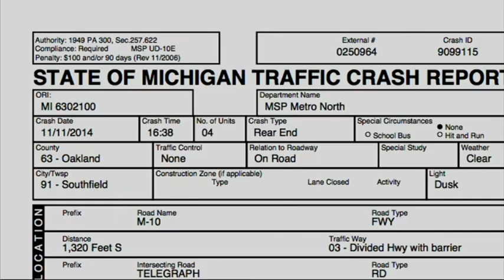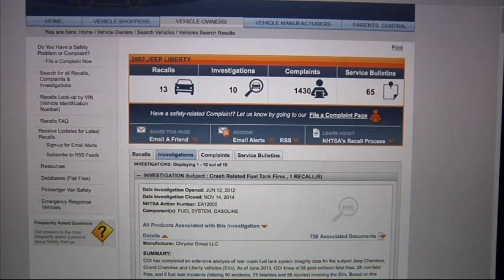Pregnant Woman's Death Followed Jeep Recall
More than a year after Chrysler issued recall of nearly 1.6 million Jeeps because of it rear-mounted gas tank, the position of the tank is blamed for a fiery crash that killed a pregnant woman on a suburban Detroit freeway. (Feb. 11)